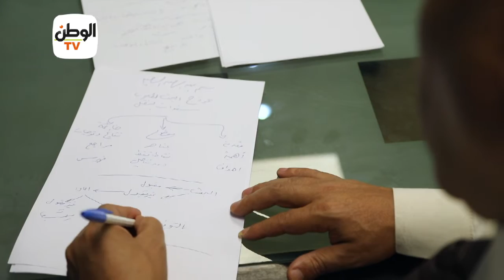عشان تعرف كل حاجة.. دكتور جامعي يشرح قرارات "الجامعات" بشأن امتحانات التيرم الثاني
جريدة الوطن
جريدة يومية مستقلة